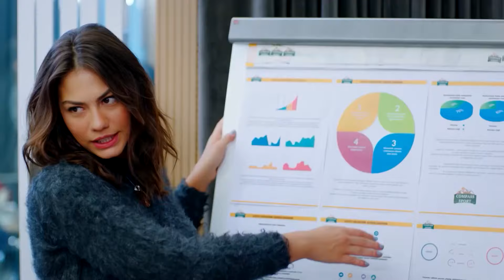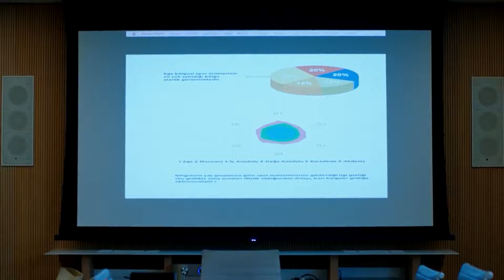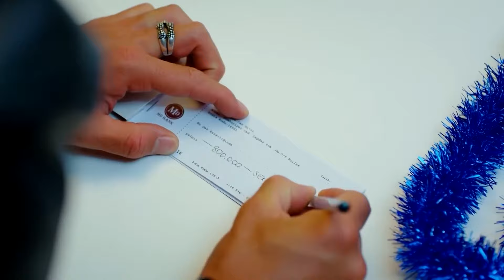You Are the Greatest Gift Darling - Pehla Panchi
You Are the Greatest Gift Darling - READY FOR SURPRISES?
(Hindi Dubbed)

Sanem is an ambitious girl who dreams of becoming a great writer someday. - Pehla Panchiever, her wings are cut when her family presents her with two choices. Her mother forces Salem to marry Muzzafar, their neighbour. The only way to avoid marriage is if Sanem finds herself a decent job. At such short notice, Salem starts working in an advertising firm. Not only that solves her problem at home but she also meets the love of her life at her new workplace. However, little does she know that she has walked right into a bigger trap. Will Sanem find a place for herself in the fancy corporate world? Will the glam of the corporate world make her turn a blind eye on her dream?

Production : Gold Film
Producer : Faruk Turgut
Director: Çağrı Bayrak - Aytaç Çiçek
Scenario: Aslı Zengin - Banu Zengin Tak - Ayşe Kutlu